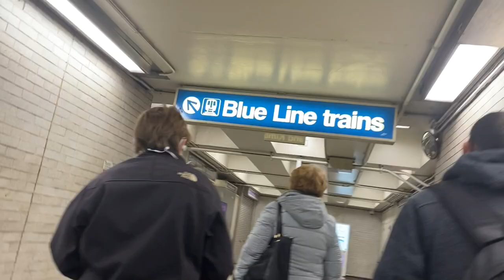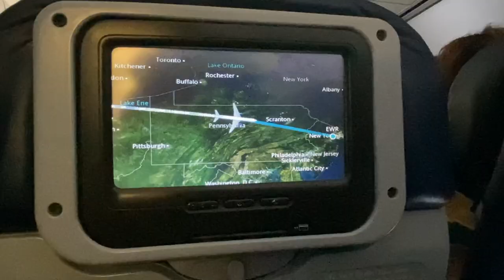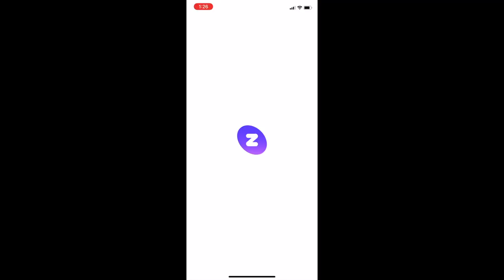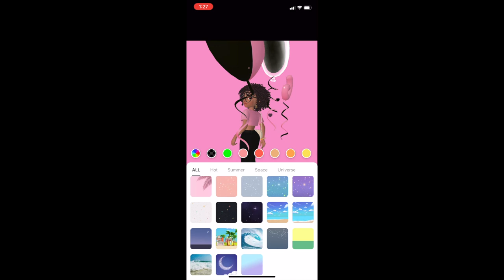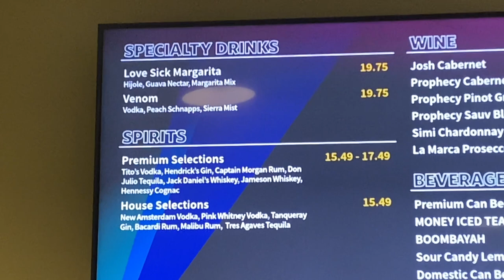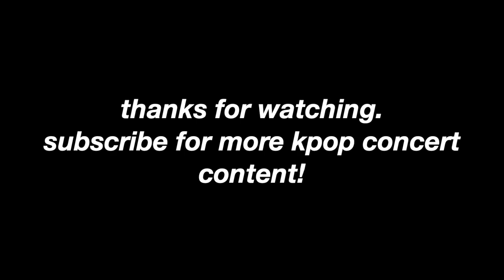BLACKPINK IN NEWARK WAS INSANE (concert vlog ft. zepeto)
thank you to zepeto for inviting me to see my queens blackpink in newark, new jersey. it was such an honor and i had a BLAST!

 🦄 ZEPETO ID: galaxy_rae